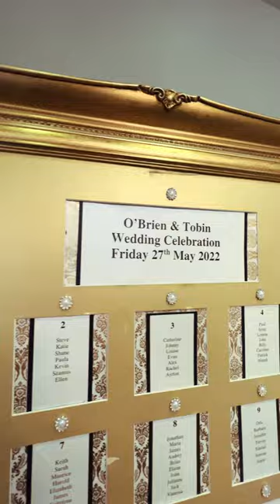Fitzgerald's Woodlands House Hotel Adare Wedding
The @woodlandshotel & Spa Adare, Co. Limerick Wedding💒